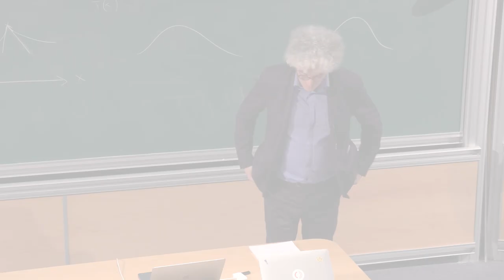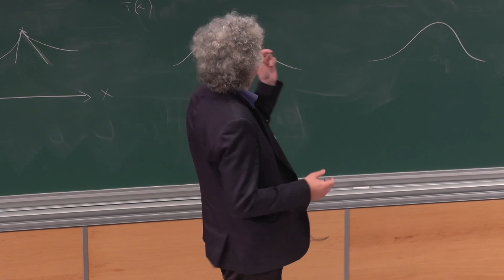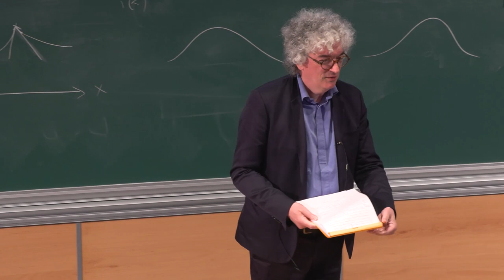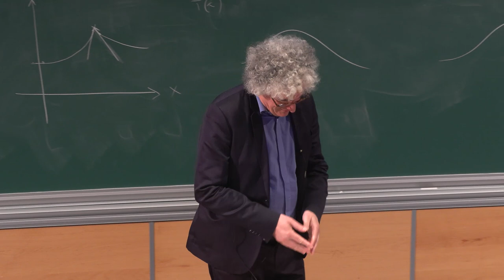Frank Merle - conference closing